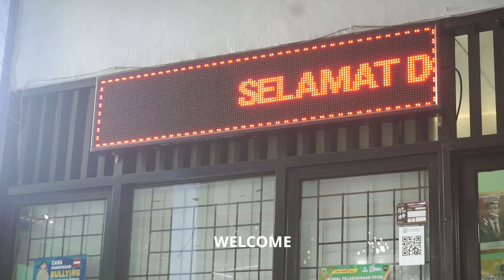UFM INTEGRATION FOLLOWS MIGRATION CAMPAIGN | INDONESIA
We are grateful to present the fifth episode “Indonesia” of our “Integration follows Migration” campaign, in cooperation with SOS-Kinderdörfer weltweit .

Yogi Tujuliarto tells us about Reham who arrived nearly ten years ago with her mother and her five siblings in Indonesia; she is a strong and impressing girl and we would love to tell more about her.

Filmmaker Yogi Tujuliarto specializes in In-depth and investigation reporting.
A documentary filmmaker. Concern on humanitarian, social, environment & climate issues. Believer of a climate change and sustainability solution.
Thanks to @yogitujuliarto
Videographer: Iman Firmansyah

Thanks to Giesing-Team Tonproduktion Gmbh for all sound mixes and Extreme Music for the great music and finally to the SOS- Kinderdörfer weltweit for showing stories like this campaign.